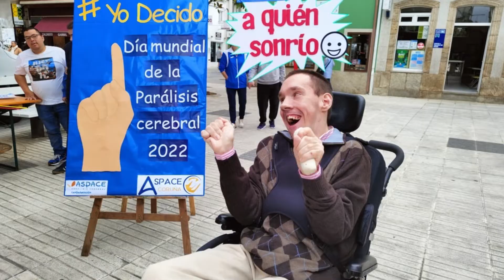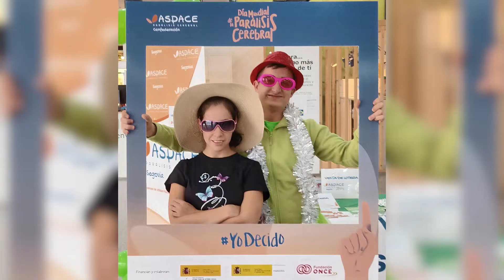ASPACE VIDEO RESUMEN ACCIÓN CALLE